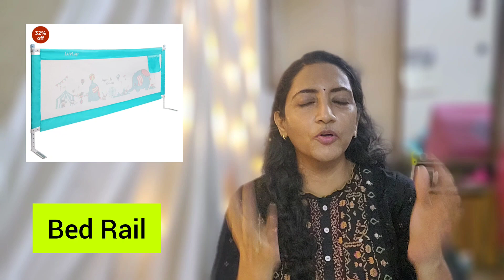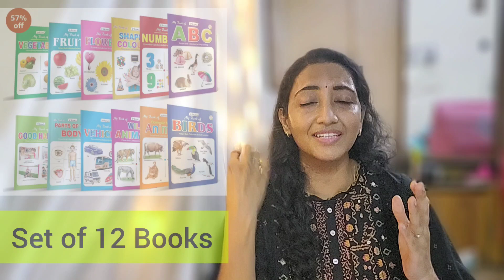AMAZON BIG SALE🔥TOP 40 MUST BUY BUDGET PRODUCTS | BIG OFFERS ✅️ DON'T MISS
Top 50 MUST BUY TOYS & KITCHEN PRODUCTS IN SALE VIDEO LINK

PRODUCT LINKS

Baby helmet
safety socket
Baby foam mat
12 Books set
220 flash cards
Mosquito net
Bed Rail
Pattern sorter
Alphabets board
Smileyface puzzle
Shape sorter
120 dominos
Wooden clock
Interactive book
India map
Word building
Geometric shape sorter
Colour matching puzzle
My 1000 words
My 500 words
All in One Book
Corner guards